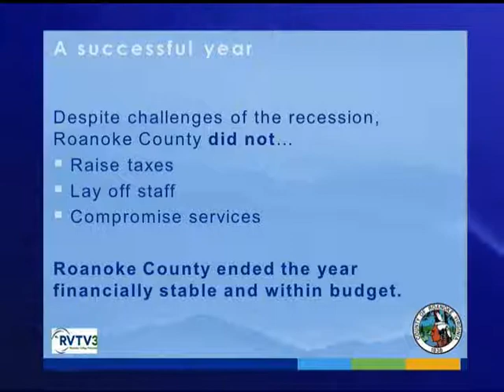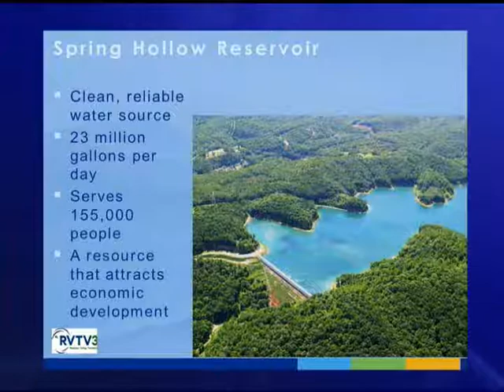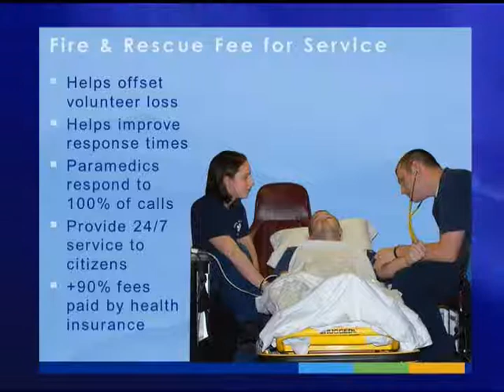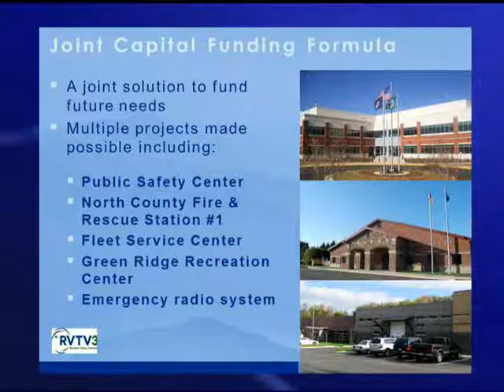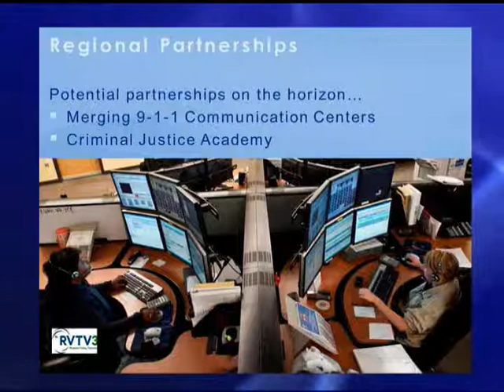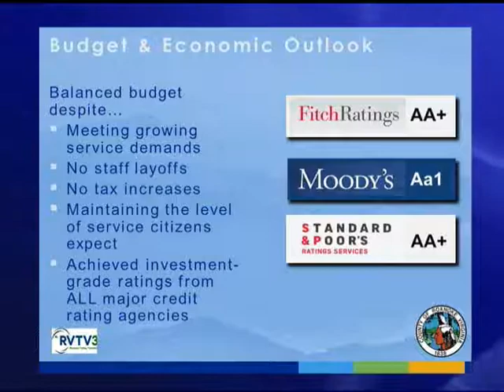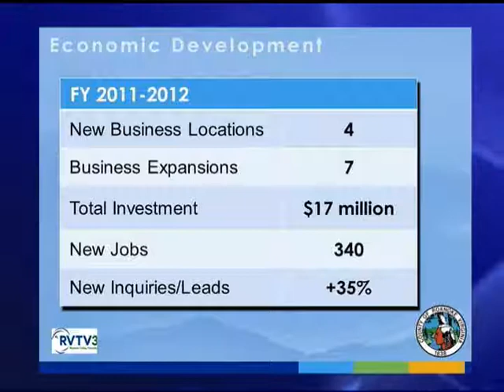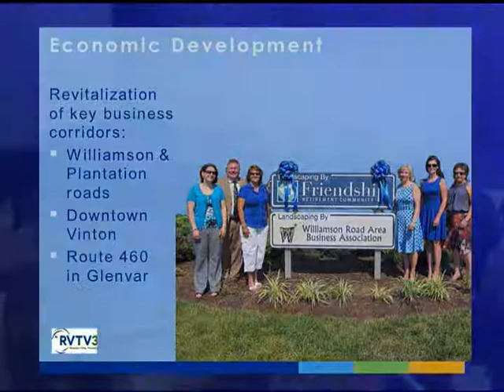2012 State of the County Address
Roanoke County Board of Supervisors Chairman Richard C. Flora delivers the 2012 State of the County Address at the Green Ridge Recreation Center, November 9, 2012.